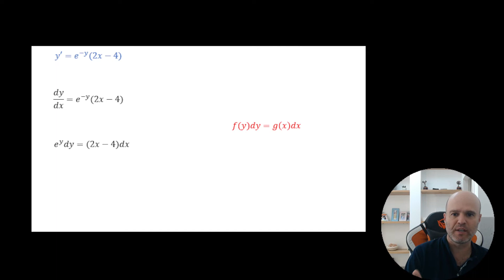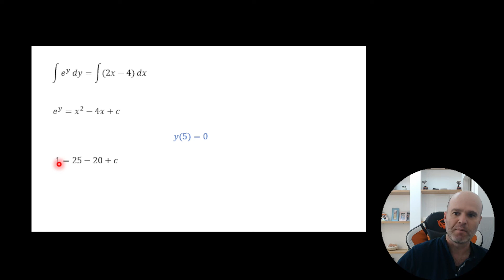מד"ר - הפרדת משתנים - תרגיל 17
מד"ר - הפרדת משתנים